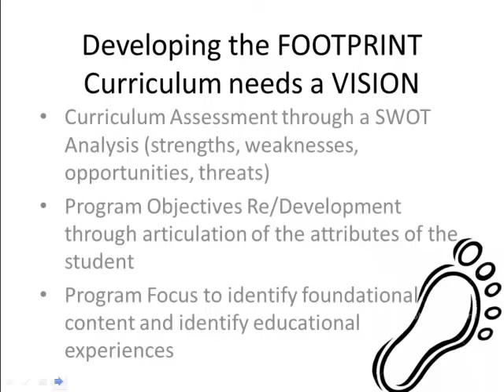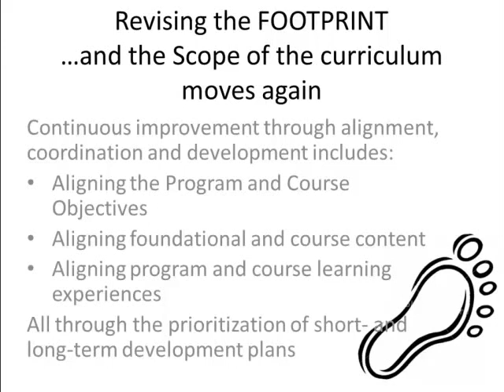Scope of Curriculum: The -footprint- of the project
Curriculum Development requires the initial creation of the scope of the project with continuous improvement over the life of the curriculum.  This illustrates the work of Peter Wolf (2007) -A Model for Facilitating Curriculum Development in Higher Education: A Faculty-Driven, Data Informed, and Educational Developer-Supported Approach